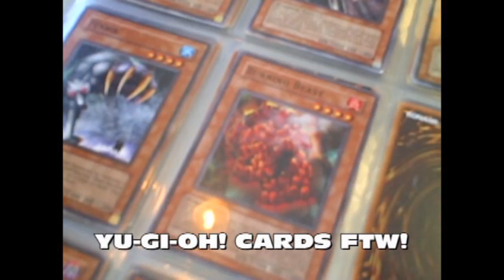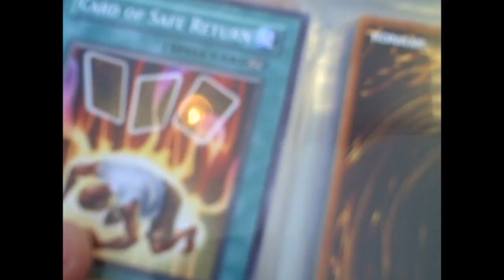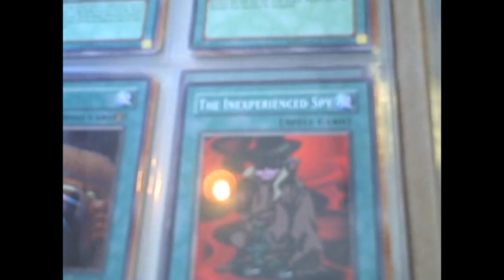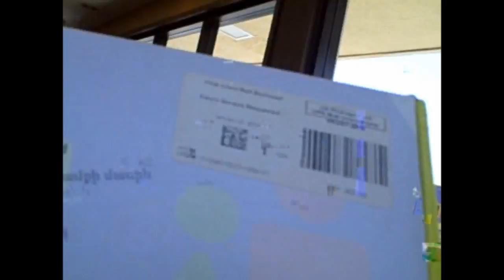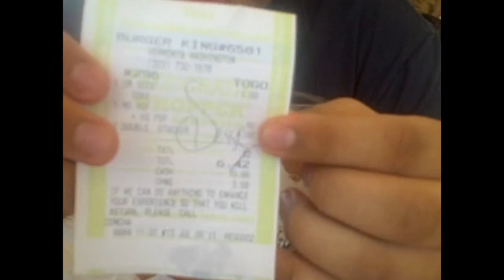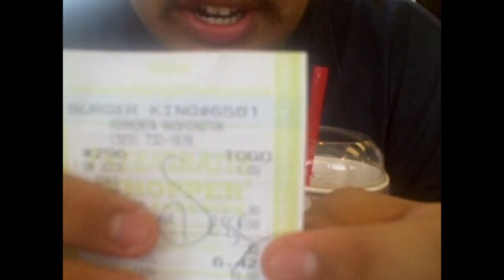Progress Report #3: Epic Adventure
While going to an epic adventure to GameStop :)